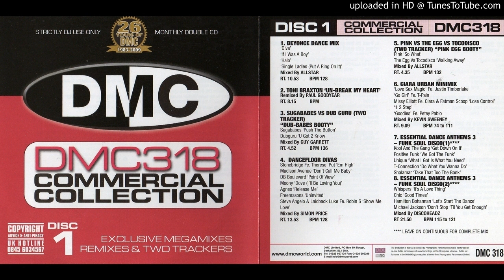Dancefloor Divas (DMC Mix By Simon Price) DMC Commercial Collection 318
Dancefloor Divas
Mixed by Simon Price
1. Stonebridge feat Therese 'Put 'Em High'
2. Madison Avenue 'Don't Call Me Baby'
3. Db Boulevard 'Point Of View'
4. Moony 'Dove (I'll Be Loving You)'
5. Agnes 'Release Me'
6. Freemasons 'Uninvited'
7. Steve Angelo & Laidback Luke feat Robin S 'Show Me Love'